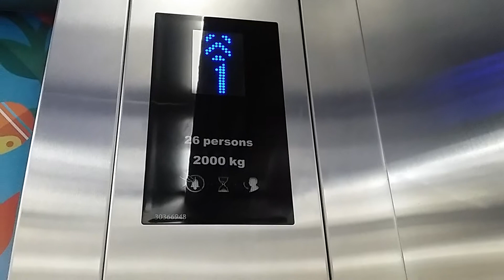Retake Kone MRL Elevator at Summarecon Mal Bekasi (Mall)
Taken in 7 September 2017.

Retake the nice Elevator which is filmed in 2013. Before it was decided retake in 2014 before all gone.

Summarecon Mal Bekasi is the 3rd branch of Summarecon's Mall after Kelapa Gading & Serpong. This Mall opened in 2013, first taken the Elevator by TG97 Elevators. Later by Orisa Pradito for the first time Kone Elevator as well in KDS Fixtures.